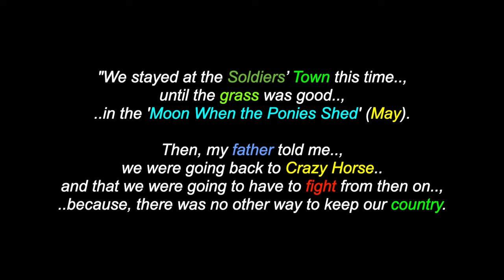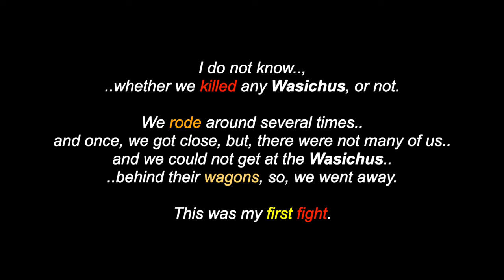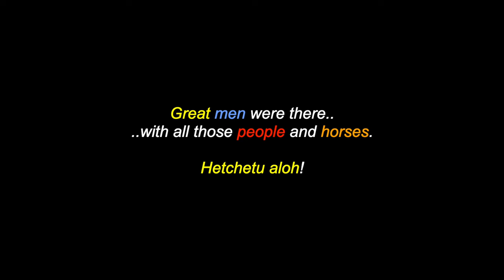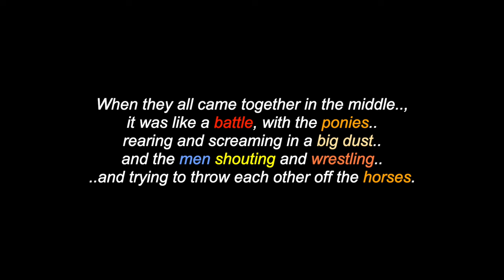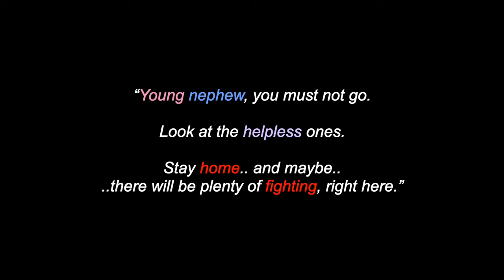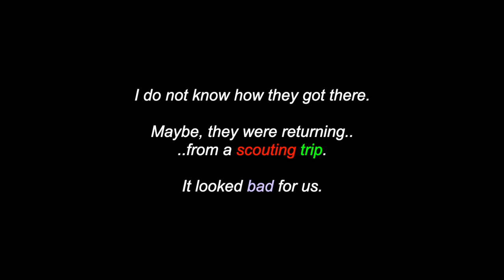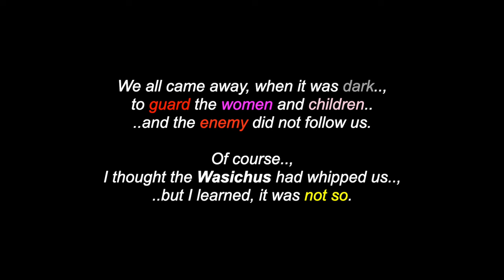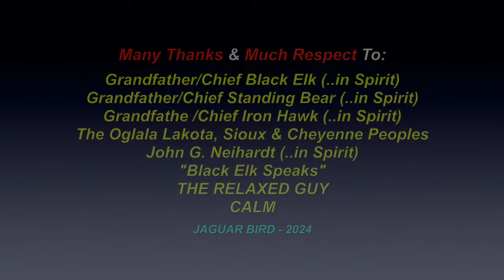Black Elk Speaks: The Fight With Three Stars (Gen. Crook) (#8) - Chief Black Elk - Oglala Lakota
This is a video for: "Black Elk Speaks: The Fight With Three Stars (Gen. Crook) (#8), shared by Grandfather/ Chief Black Elk, a Oglala Lakota Wičháša Wakȟáŋ, along with Grandfather/Chief Standing Bear & Grandfather/Chief Iron Hawk. There are also over 1500 videos in this channel for many North, South & Central American Tribes & First Nations, Residential Schools, Chiefs, Elders, Historical Events, Indigenous Concerns, Quotes, Environmental Youth Activists.. and much more.

Many Thanks & Much Respect To: Grandfather/Chief Black Elk (..in Spirit)..; Grandfather/Chief Standing Bear (..in Spirit)..; Grandfather/Chief Iron Hawk (..in Spirit)..; The Oglala Lakota, Sioux & Cheyenne Peoples..; John G. Neihardt (..in Spirit)..; "Black Elk Speaks"..; THE RELAXED GUY..; CALM..  and to all the other brothers and sisters who have contributed to this video with photos and/or, in any other way.